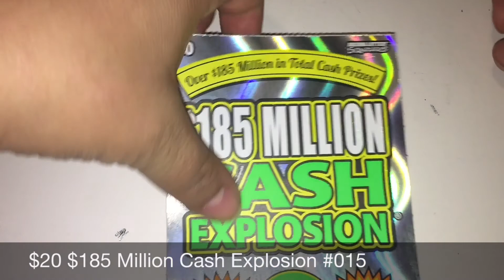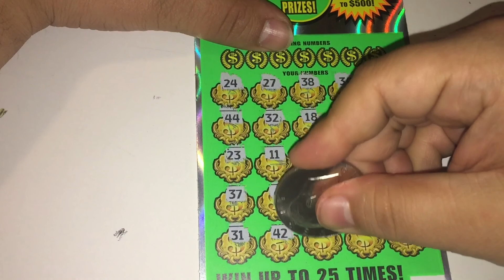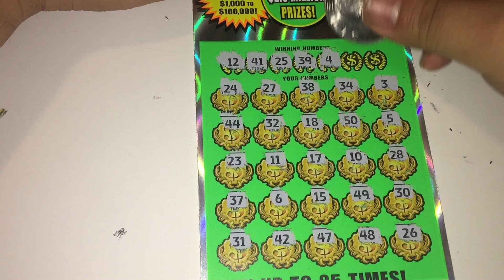$20 Scratcher Time, Wish me Luck!!! Playing the $185 Million Cash Explosion!!!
Looking for the $2.5 Million Jackpot on the $185 Million Cash Explosion. But, any win is nice.

Check out my channel for more Arizona Lottery Scratcher Videos and a Lottery Scratcher Battle Series On Every Tuesday and a $20,000 Loteria Arizona Challenge where fellow Arizona Scratcher Randomredneck22 and myself search for the top Prize of $20,000!